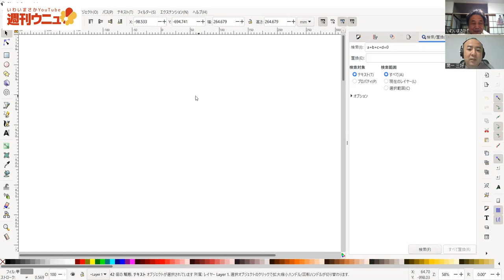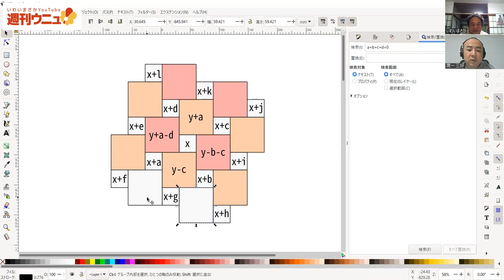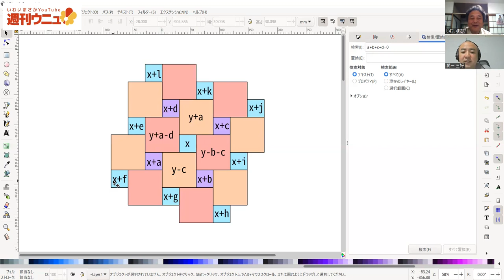週刊ウニュ vol.39 ネタだし 正方形サイズがいろいろ